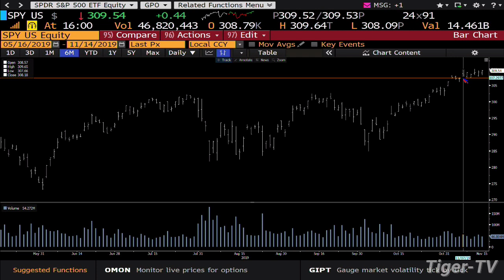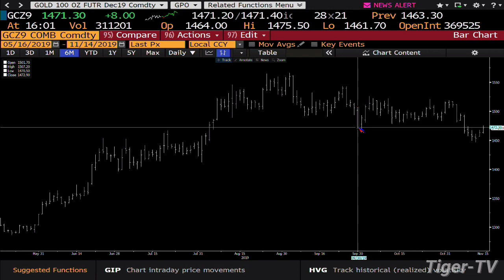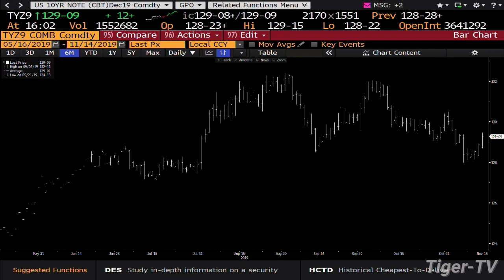November 14th, 4PM Market Update on TFNN - 2019